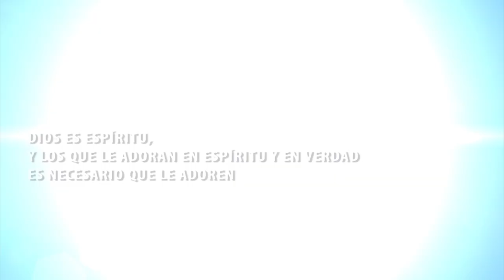Congreso Adoradores Huamachuco 2018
Le agradecemos por anticipado por COMPARTIR este video. Gracias, Dios te Bendiga.

Atte. Gerson Laurente
Director del Ministerio Adonai
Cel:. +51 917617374